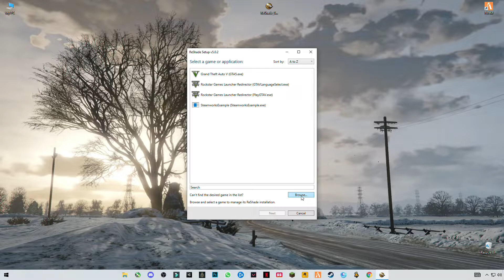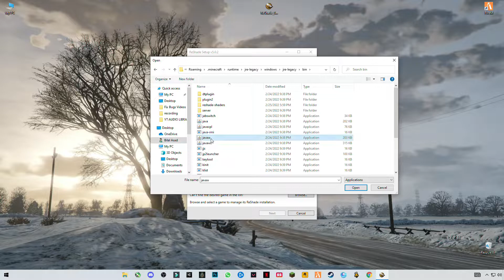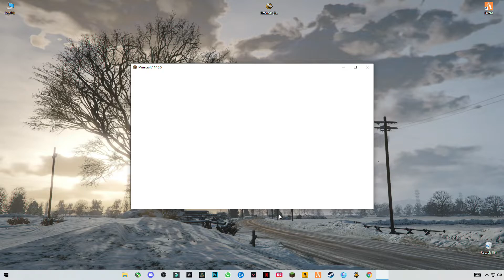Minecraft | How To Install ReShade v5.0.2 Latest version Full Guide! | Best ReShade for Minecraft!!!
RAM:   8 GB ddr3 1600 MHz
Windows: 10 pro 64 bit
GPU:   R7 370 4gb AMD Spphire
Moniter: 60 Hz
Power supply: 500 mw
▶Topic Covered Bellow:-
reshade
how to install reshade 5.0.2
Reshade 5.0.2
reshade 5.0.2
new version reshade
reshade 5.0.2 new update
reshade 5.0.2 best settings
reshade 5.0.2 settings
reshade 5.0.2 Minecraft
Minecraft reshade
Minecraft reshade 5.0.2 how to install
how to install Minecraft reshade 5.0.2
Minecraft reshade 5.0.2 tutorial
ReShader 5.0.2
How To Install ReShade v5.0.2
Minecraft ReShader 5.0.2 tutorial
Minecraft ReShader 5.0.2
Minecraft reshaders
best Minecraft reshades